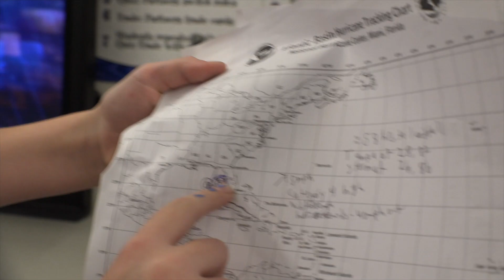7th grade hurricane project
This video shows 7th grade science students learning first hand how to use science and math to forecast and track hurricanes. Students played the role of meteorologists, news reporters, emergency management officials and victims during a storm. An example, of Teachers using brain-based strategies to engage students.